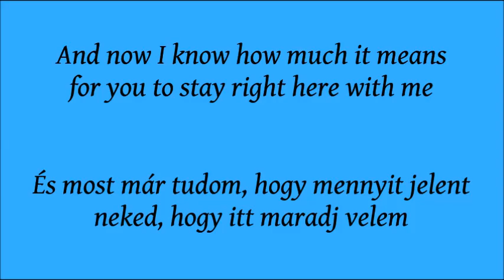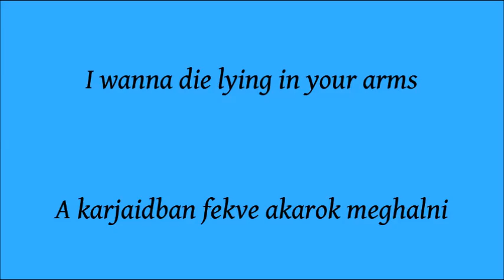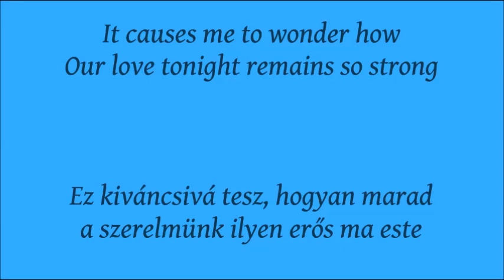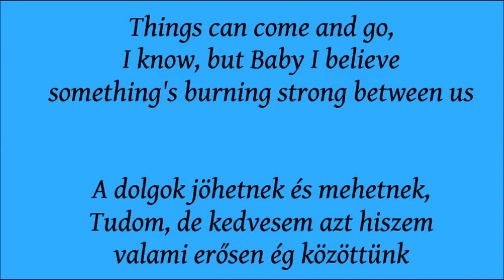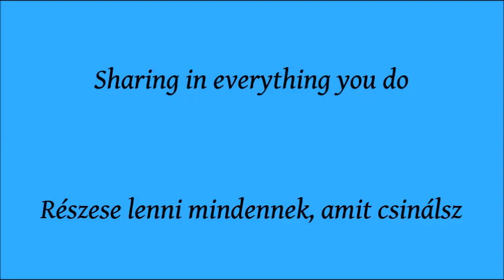Westlife - I Wanna Grow Old With You / Veled akarok megöregedni (English lyrics/Magyar felirat)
Album: World of Our Own (2001)

This channel is nonprofit and non- commercial.